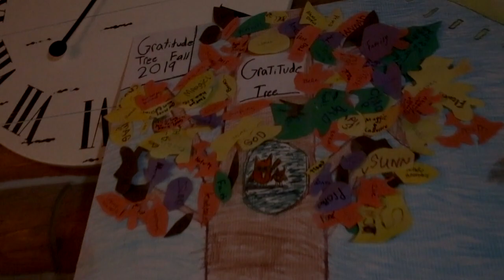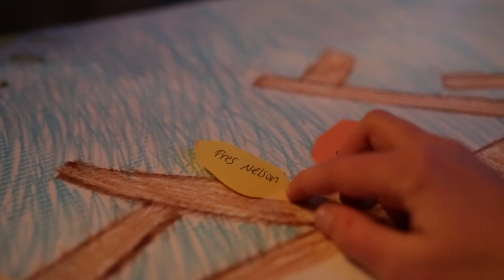Count Your Many Blessings/We Thank Thee Oh God for a Prophet Medley - (TORCH family music)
Happy Thanksgiving! -
He who receives all things with thankfulness shall be made glorious, D&C 78:19.
In everything give thanks, D&C 98:1 (1 Thes. 5:18).
Praise the Lord with a prayer of praise and thanksgiving, D&C 136:28.
It is a good thing to give thanks unto the Lord, Ps. 92:1.

We are grateful for the many blessings that we saw in getting this video together! And thank you,  for your continued support!

We are happy to say that this video was videoed by our very own TORCH member, Hannah!

This song is a Medley between the two Hymns below:

Count your Many Blessings -
1. When upon life’s billows you are tempest-tossed,
And it will surprise you what the Lord has done.
CHORUS:
Count your blessings;
Name them one by one.
Count your blessings;
See what God hath done.
Count your blessings;
2. Are you ever burdened with a load of care?
And you will be singing as the days go by.
(CHORUS)
3. When you look at others with their lands and gold,
Your reward in heaven nor your home on high.
(CHORUS)
4. So amid the conflict, whether great or small,
(CHORUS)

We Thanks Thee Oh God for a Prophet -
1. We thank thee, O God, for a prophet
To guide us in these latter days.
We thank thee for sending the gospel
To lighten our minds with its rays.
We thank thee for every blessing
Bestowed by thy bounteous hand.
We feel it a pleasure to serve thee
And love to obey thy command.
2. When dark clouds of trouble hang o’er us
And threaten our peace to destroy,
There is hope smiling brightly before us,
And we know that deliv’rance is nigh.
We doubt not the Lord nor his goodness.
We’ve proved him in days that are past.
The wicked who fight against Zion
Will surely be smitten at last.
3. We’ll sing of his goodness and mercy.
We’ll praise him by day and by night,
Rejoice in his glorious gospel,
And bask in its life-giving light.
Thus on to eternal perfection
The honest and faithful will go,
While they who reject this glad message
Shall never such happiness know.

ABOUT TORCH:
TORCH is our family's ministry.  Our goal is to create an experience where viewers of our content can meet Christ and grow in their relationship with Him.